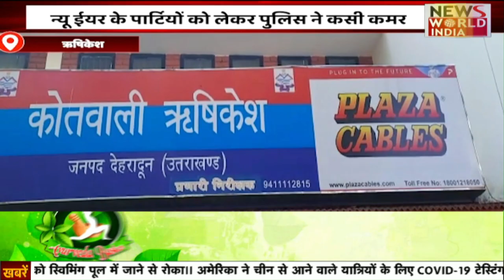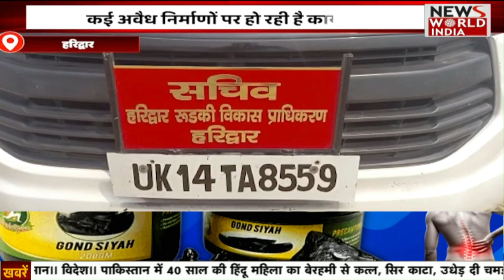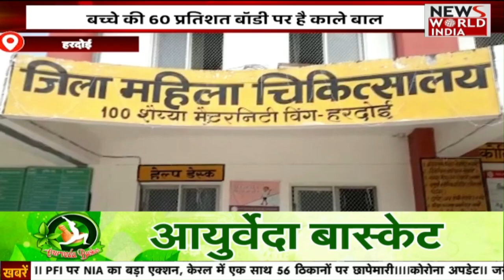Breaking: ट्रैफिक प्लान के साथ पार्टियों के नियम किए तय, New Year पर जरा संभल कर... | Traffic Update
New Year सेलिब्रेशन को लेकर ऋषिकेश पुलिस ने कमर कस ली है। किसी भी प्रकार के हुड़दंग को रोकने और ट्रैफिक जाम से निजात दिलाने के लिए पुलिस ने प्लान तैयार कर लिया है। 31 दिसंबर की रात को न्यू ईयर पार्टी का आयोजन करने वाले संचालकों के साथ पुलिस ने बैठक कर कई दिशा निर्देश जारी कर दिए हैं। जिसमें सबसे पहले रात 12:30 बजे के बाद किसी भी प्रकार के जश्न पर पाबंदी लगाई गई है।